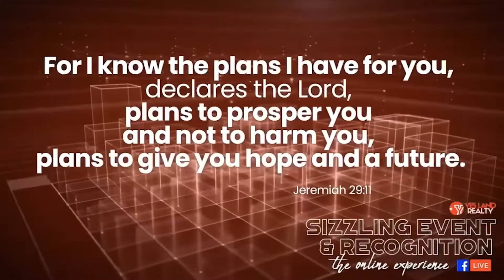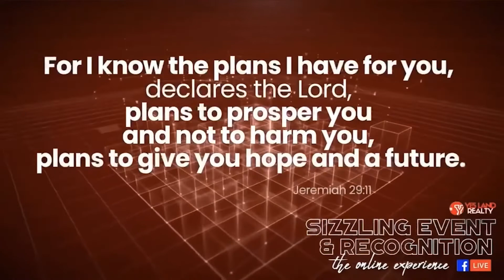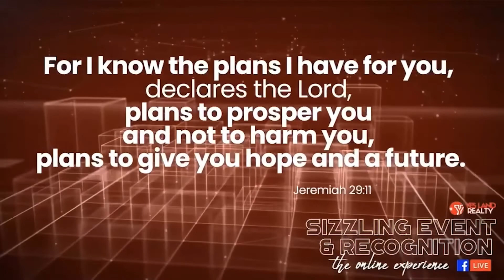Feast Conference 2020 YES Land Realty Booth